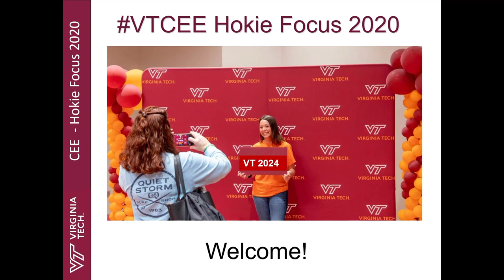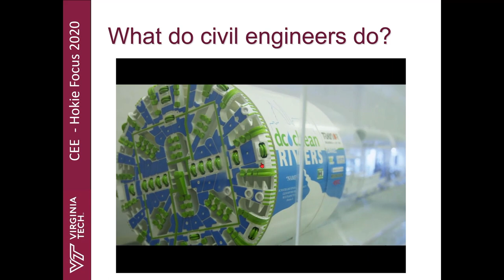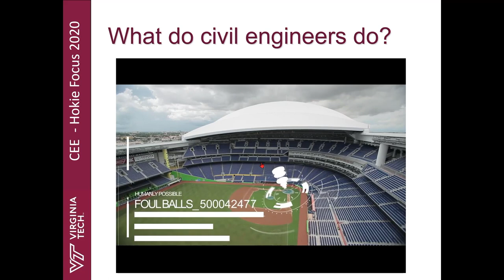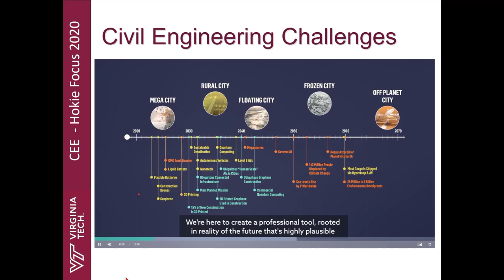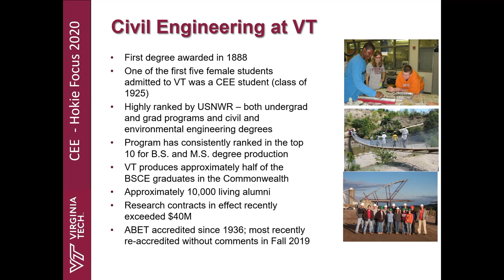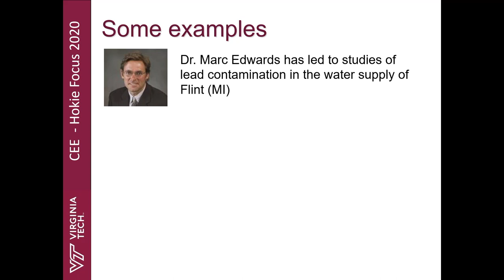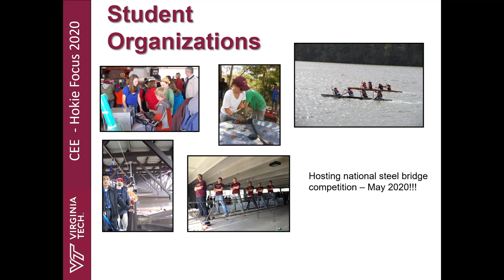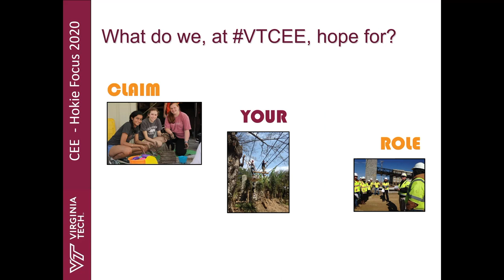Virginia Tech Civil and Environmental Engineering 2020 Department Intro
Civil engineers are the principal designers, constructors, operators and caretakers of many of the constructed facilities and systems that contribute to the high quality of life enjoyed in the United States. The civil engineer has a major role in providing the many forms of enclosed space used by humans, transportation systems, water supply systems, and the facilities for waste disposal and other human interactions with the physical environment. The emphasis in civil engineering on facilities and systems that form society's infrastructure indicates that public service is a basic characteristic of the profession. Many civil engineers work for public agencies at all levels of government. Significant numbers also work in the private sector, but many of these private firms are consultants who are contractually involved with public infrastructure.

The department further strives to prepare its graduates to play major roles in meeting evolving infrastructure challenges while continuing to advance the tradition of public service associated with the civil engineering profession.

The Charles Edward Via, Jr. Department of Civil and Environmental Engineering offers educational programs to provide breadth of study in all the major areas of civil engineering practice. Student pursuing a BSCE degree will obtain depth of study in one specific area of civil engineering that they choose.